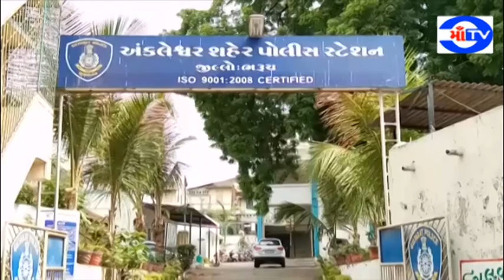માં ટી.વી.30.06.19અંકલેશ્વર શહેર પોલીસ સ્ટેશન ના પીઆઈ તેમજ પીએસઆઇ સસ્પેન્ડ થતાં ખળભળાટ મચ્યો